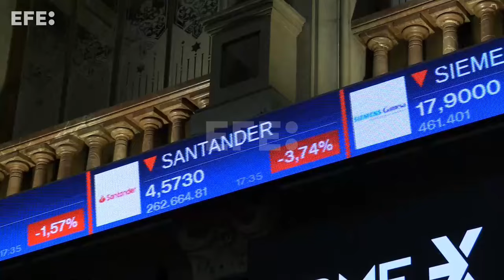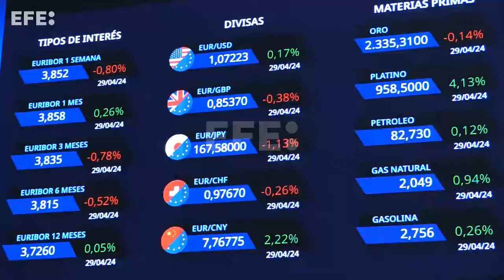El Ibex 35 pierde un 2,22 % arrastrado por la banca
Madrid, 30 abr (EFE).- La Bolsa ha caído este martes el 2,22 %, su mayor retroceso desde marzo de 2023, arrastrada por los grandes bancos, una vez conocido el interés del BBVA por fusionarse con el Banco Sabadell, y ha perdido la cota de los 10.900 puntos.
IMÁGENES: VEGA ALONSO.